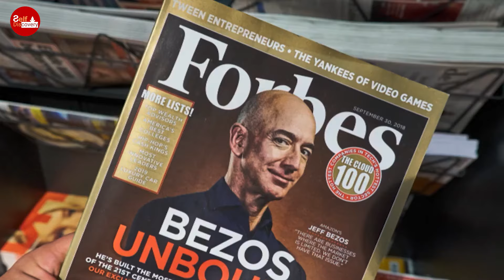Achieve Your Goal Faster Experience Subconscious Balance with Aanant Bisht | Achieve Goal 10X Faster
Embark on a transformative journey with Anand Bisht to accelerate your goal achievement and experience profound subconscious balance. In this empowering video, Anand, a Reiki expert, psychic, and theta practitioner, shares his unique approach to distance healing.

Through his powerful techniques developed over twelve years, he helps remove mental and emotional blockages, rebalance chakras, and protect against negativity.

This isn't just about overcoming stress; it's a holistic approach to living a more focused, abundant life. Join Anand in harnessing universal energies to elevate your well-being and unlock the path to achieving your goals faster than ever before.